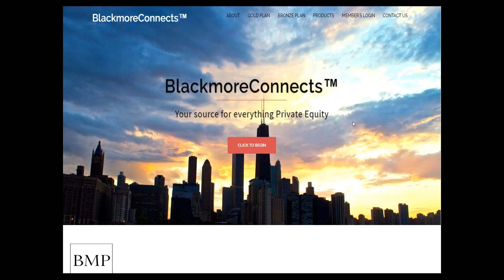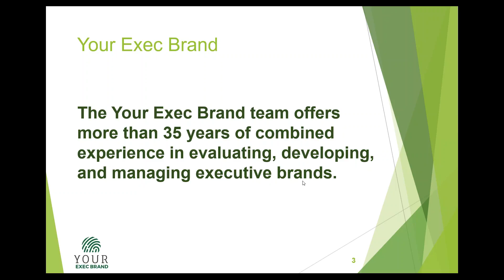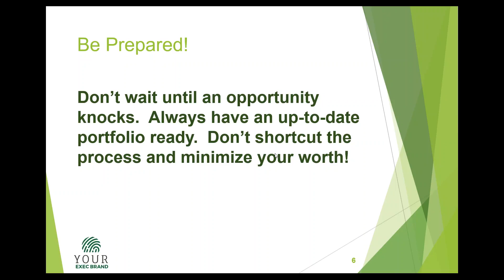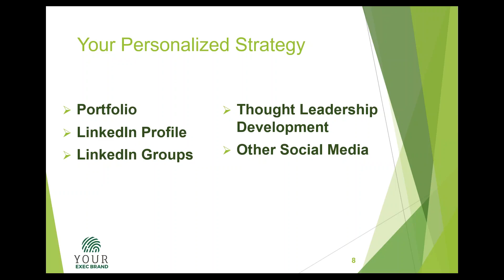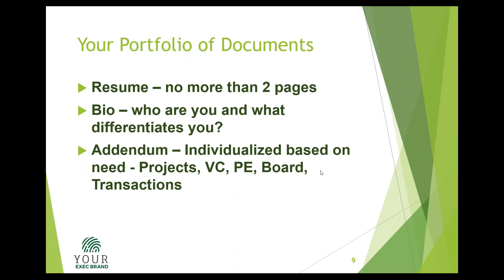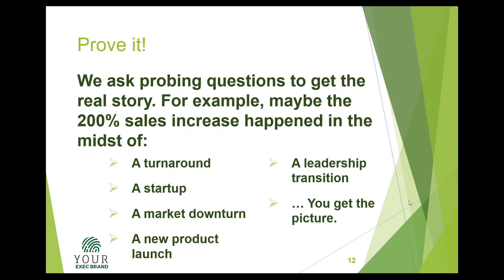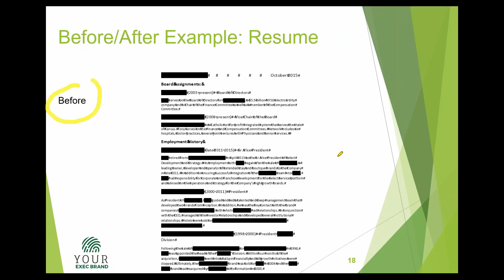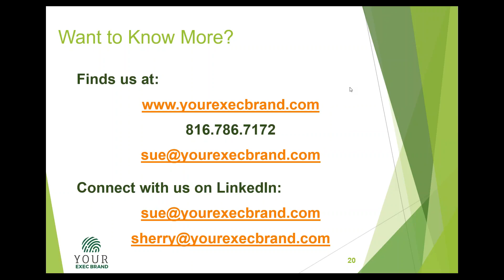A BMC Webinar Series: Getting PE firms attention - Updating your resume for PE and VC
Getting PE firms attention - Updating your resume for PE and VC